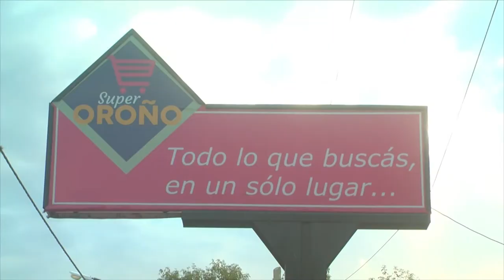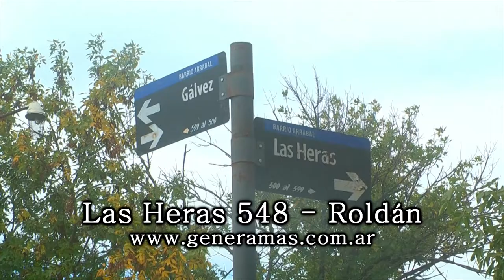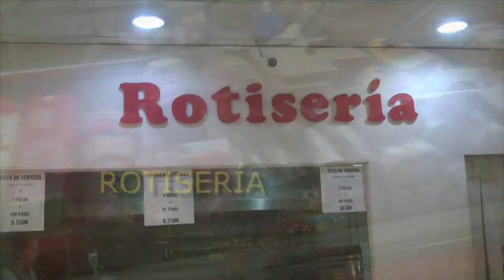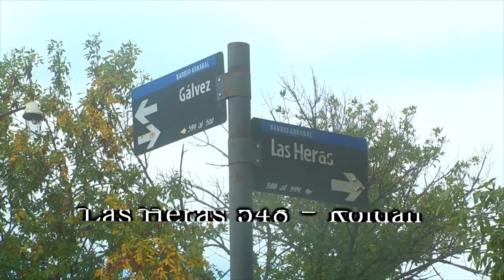Decisiones, prog. nº 12 temp. 2019: Moretti, Perotti, Arán, León Barreto, Giaccone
Todos los martes y jueves, a las 14 horas, analizamos el camino a las PASO 2019 con sus protagonistas en vivo.
• Conducción: Mario Enrique Córdoba
• Invitados: Fabio Moretti, precandidato a presidente comunal de Ricardone; Omar Perotti, precandidato a gobernador de Santa Fe; Mónica Arán, precandidata a presidente comunal de Lucio V. López; Diego León Barreto, precandidato a la reelección como intendente de Funes; y Claudia Giaccone, precandidata a la reelección como diputada provincial.